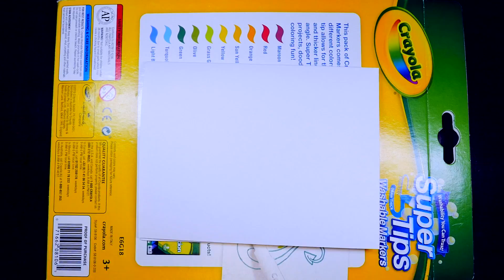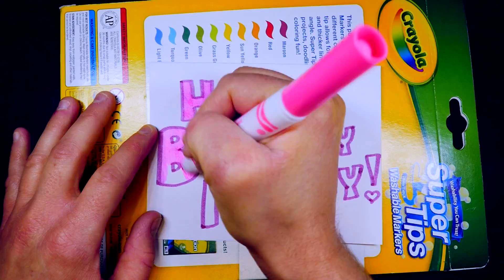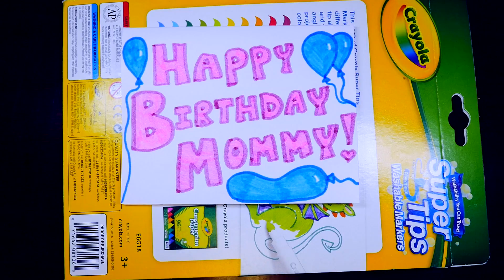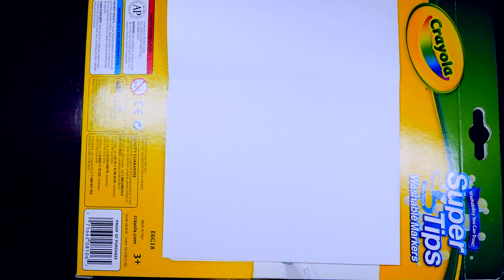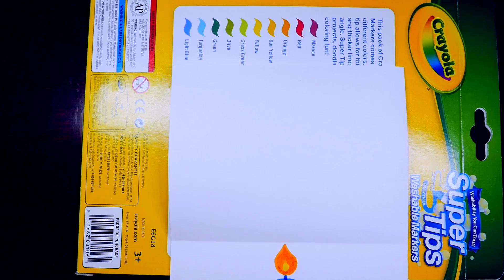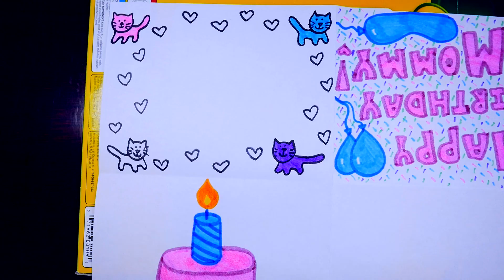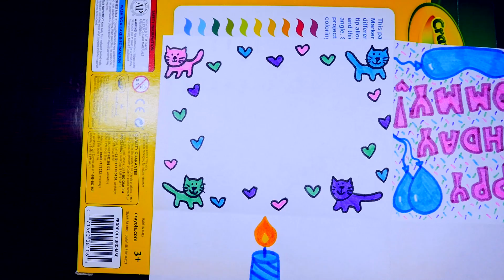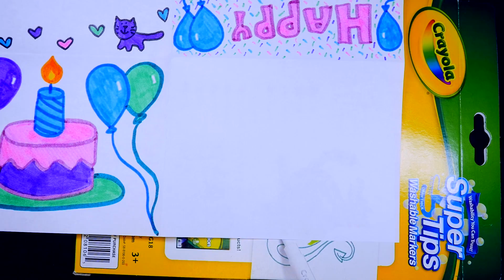How To Draw A Birthday card | Kids Coloring Video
How To Draw A Birthday card | Kids Coloring Video. Children can learn how to make and color a birthday card for their family and friends with this fun and easy drawing tutorial video. Learn how to draw a birthday cake, balloons, cats, hearts, and confetti.